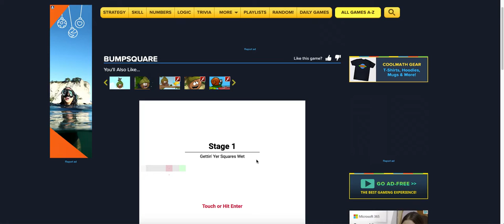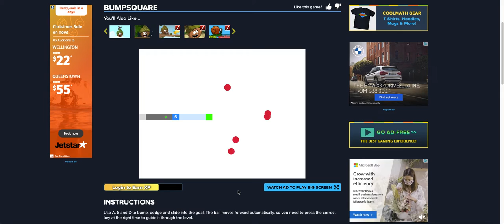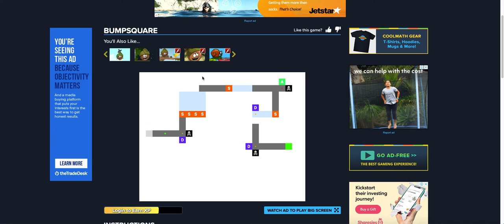youtubers be like...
coolmathgames.com is the epicest game in hisotry

mrbeast, tanqr, its Matty